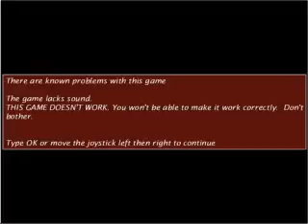galaxyr avi ARCADE MACHINES MAME NORMAL OR PINBALL PINCAB HYPERSPIN NOT MINE VIDEOS Flipper